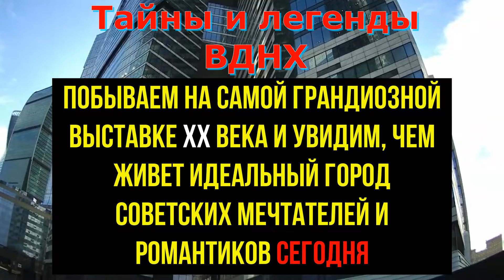Новогодние праздники в Москве. Туры, Экскурсии по Москве от 23 000 рублей.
За шесть дней мы сможем посетить Кремль и главные достопримечательности столицы, прогуляться по территории парка «Зарядье», побывать на кондитерской фабрике «Красный Октябрь» и попробовать себя в роли кондитера, увидеть город со смотровой площадки Москва сити и узнать тайны и легенды ВДНХ.
Также вы восхититесь праздничным новогодним оформлением столицы и сможете посетить народные гуляния на городских площадях Москвы в Новогоднюю ночь!
Идеальные бёдра, плоский живот и тонкая талия за месяц